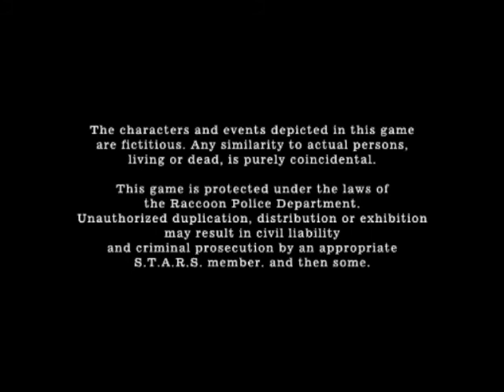Resident Evil 4 Walkthrough Part 42 Final boss Saddler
SUB ME FOR MORE!!